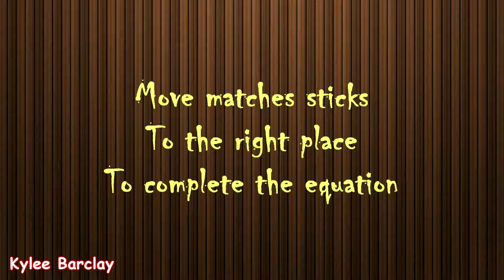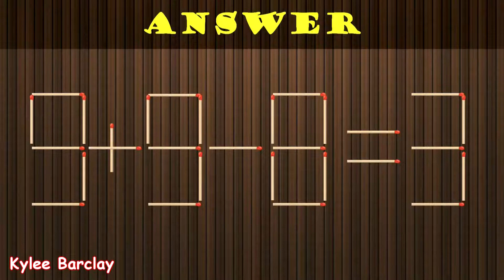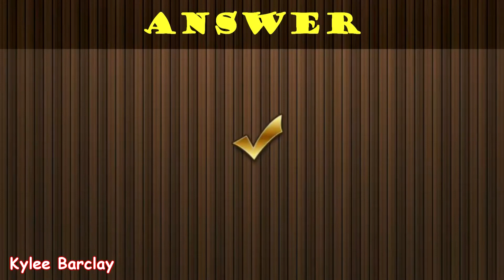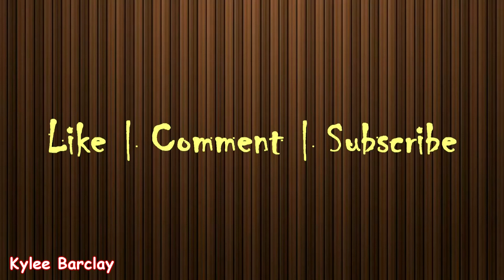10 Math Puzzles With Sticks Only For High IQ People #4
Math Puzzles With Sticks